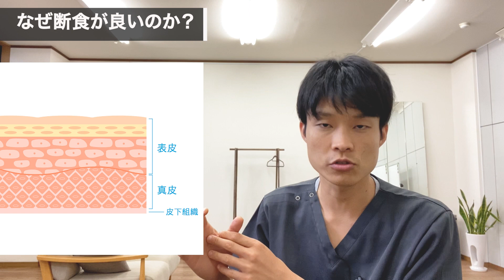【アトピーファスティング】治らないアトピーには断食するべきか?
⬇︎ 児玉先生のアトピー改善塾 ⬇︎
　アトピーアカデミーを開講しました！

⬇︎無料LINE登録で以下の特典を5つのプレゼントしています⬇︎
・アトピーを治すために本当に良い食品集（アトピー良品集）
・デトックス力を3倍に増やすストレッチ
・これだけ！で乾燥肌を改善するカンタンレシピTOP３
・児玉のアトピーファスティング実践日記
・ファスティング内容紹介　レシピ紹介資料

【LINE登録後に「受講希望」とメッセージください】

アトピー２ステップで根本解消講座

【児玉昂弘】

経歴
生まれ持ってのアトピー。25年苦しんだ後ファスティングと出会い完治。アトピーに苦しむ人にステロイド無しで治す方法を提案。正しい食生活、ファスティング広めアトピーを無くすことをミッションに掲げ日々アトピー改善サポートに従事している

【動画編集】
宇野山　隆貴

【整体院】
慢性腰痛専門整体院　昂AKI

【関連動画】

【アトピーの治し方】ビタミンCを飲むだけで、アトピーの肌荒れが改善する！

アトピーを悪化させる食べ物【アトピーファスティングマイスターが話す悪化する食べ物Best5】

【アトピー、食事】アトピーを改善させる今日から食べるべき食べ物BEST5【 Best 5 Food to Cure Atopy】

【アトピーのかゆみを即効で抑える】1万円の化粧水より効果大！アトピー性皮膚炎の痒い！を抑える２分ストレッチ

【アトピー　スキンケア】今すぐ効く！かゆみを抑え保湿する〇○〇〇〇クリームが凄すぎた…

【アトピー　治し方】アトピー性皮膚炎を治すためのストレッチ！７分で自律神経を整えかゆみを改善！

一般社団法人分子整合医学美容食育協会

アトピーの新しい改善方法「アトピーファスティング」
分子整合医学に基づいた、より安全に安心して実践して頂けるアトピーファスティングをご案内しています。

断食は通常、お食事は一切しないで過ごすのですが、アトピーファスティング ははファスティングドリンクから必要最低限のカロリーやミネラル・ビタミンを補給するため、無理がなく、そして安全にデトックスを行えるのが特徴です。

アトピーファスティングのデトックス効果はなんと普段の生活の１００倍！
脂肪組織に溶け込んでいる重金属や農薬、添加物などのアトピーの原因になるものをデトックスすることによりアトピー改善効果やニキビ解決が期待できます。

宿便解消による腸内環境改善効果によってアトピー改善、美肌、免疫力強化、効果が期待できます。

有害物質にあふれた飽食の現代にファスティングでデトックスすることは、いつまでもアトピーのない健康でイキイキとした生活を送るために現代人には必須のプログラムなのです。

ファスティングマイスターになりたい人はこちら